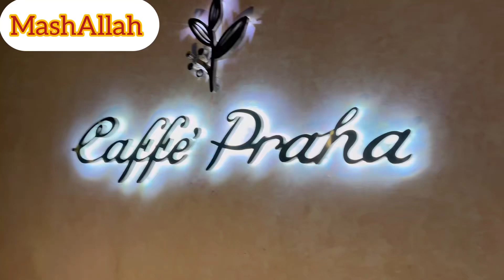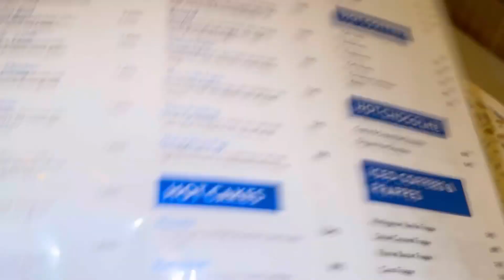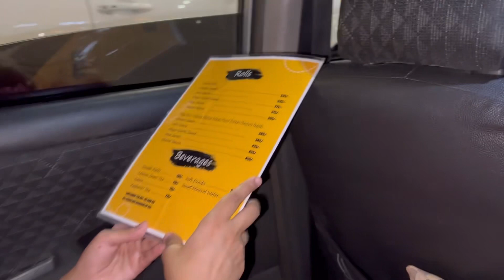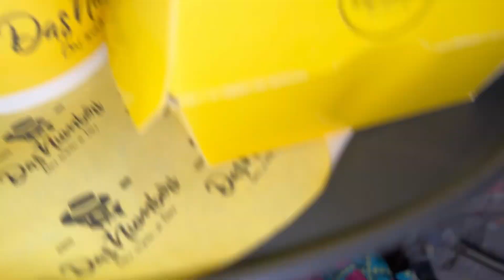PRE-BIRTHDAY NAHY HUI 😭| SUBHAN NE GARI MAAR DEE 😭